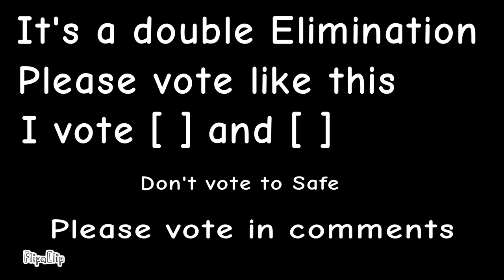WBFD E6 Sam? whoever is Sam